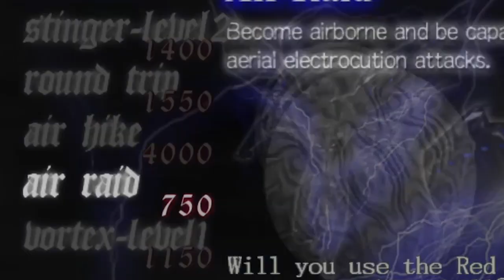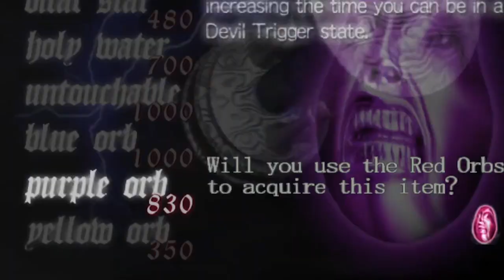Kalahkan Phantom | Devil May Cry HD Collection Part 3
Telusuri map nya menyusahkan -_-